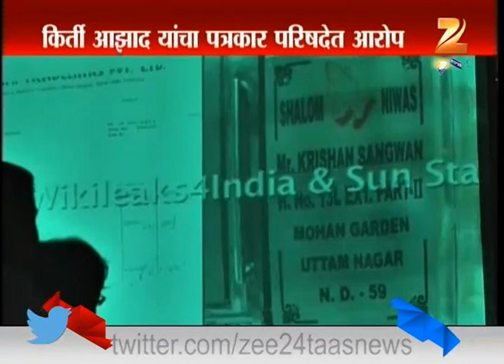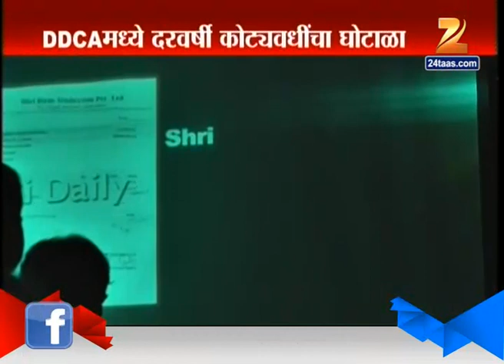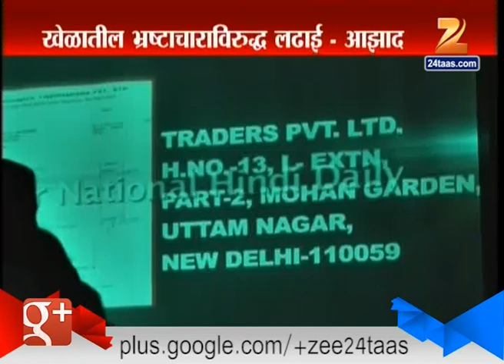Delhi : Corruption In DDCA